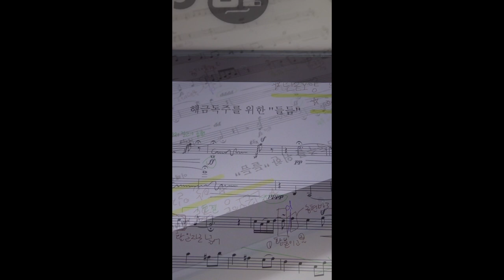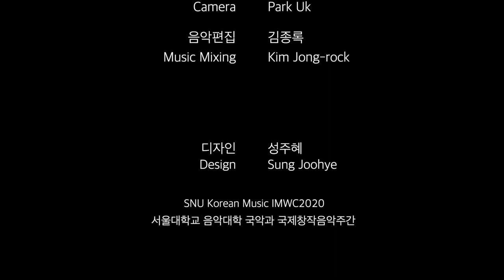[IMWC2020] Epilogue 2 - COLLABORATION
[Epilogue 2] COLLABORATION

1. 곽소리X백인경

들듬(작곡:이해식) / 1~80마디
해금: 곽소리(음악대학원 해금)
촬영/편집: 백인경(인문대 공연예술학)

2. 정아영X손성국

살풀이춤Ⅱ
안무/무용: 정아영(인문대 공연예술학)
작곡/피아노: 손성국(음악대학원 국악작곡)
장구편곡: 황민왕

촬영: 박억
음악편집: 김종록

1. Kwak Sori X Baik In-kyung
Deuldeum(composed by Lee Hae-Sik)
Haegeum: Kwak Sori
Filmed & Edited Music Videos by Baik In-kyung

2.  Jeong Pepper X Son Sungkuk

Dance in the Promenade Ⅱ
Choreography by Jeong Pepper(Dancer)
Composed by Son Sungkuk(Piano)
Janggu Arranged by Hwang Min Wang

Camera: Park Uk
Music Mixing: Kim Jong-rock

디자인: 성주혜
Design: Sung Joohye